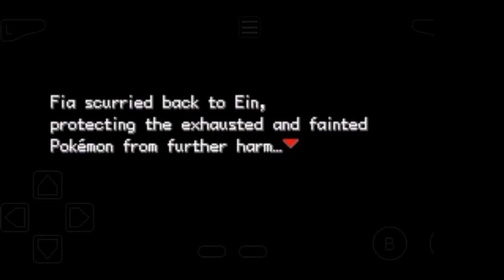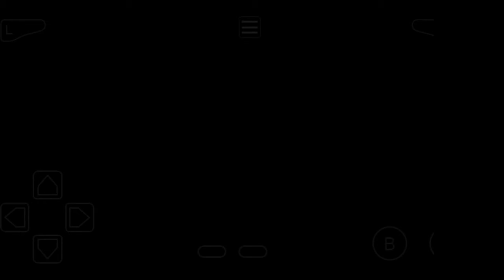Regigigas Trials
"A c-class trial? what do you mean?"
So today we are put to the test to escape our impending doom

Credits/Links